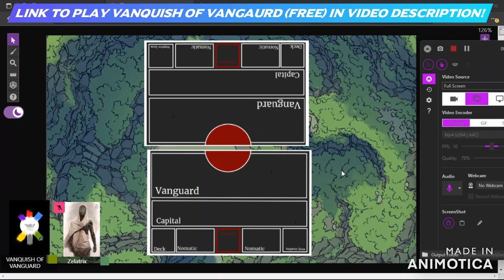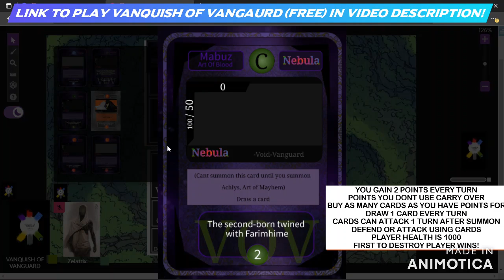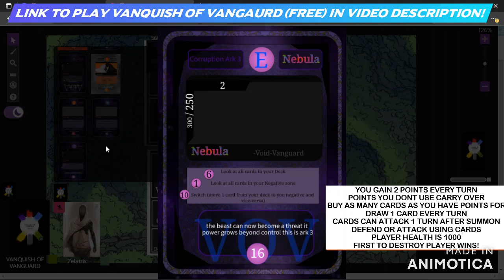VANQUISH OF VANGAURD | Online TCG by Solegate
Vanquish of Vanguard is an online trading card game you can play with anyone! Your goal is to spawn point generators, protect your general, and summon God-like creatures to help you defend yourself! Copy and paste the link in your browser to join the epic battle now! (VOV is a 2-player game)

@2minutetabletop on twitter for background art